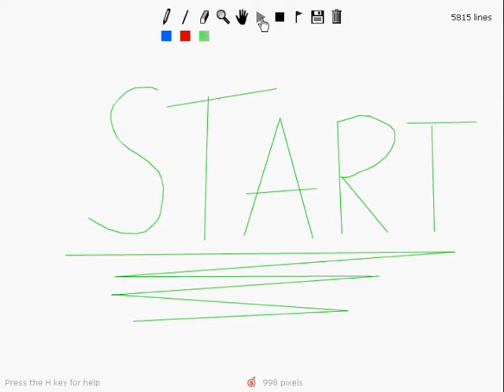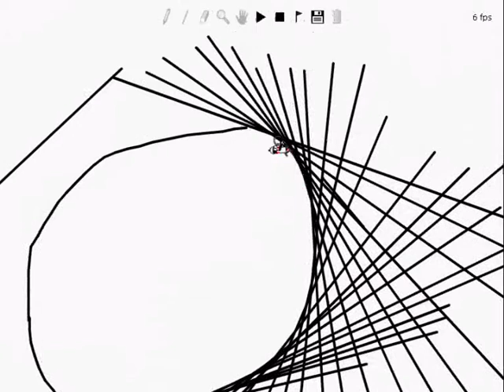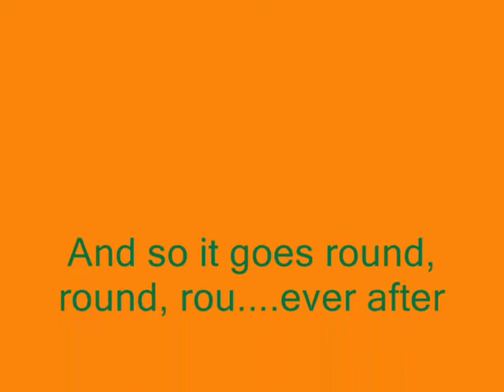Linerider goes on a banjo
Linerider goes on a banjo, I put some sound-effects on the film so it´s much lol.